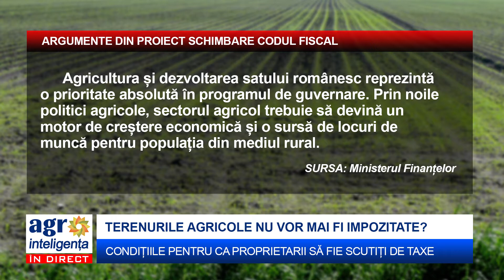Anumite terenuri agricole nu vor mai fi impozitate